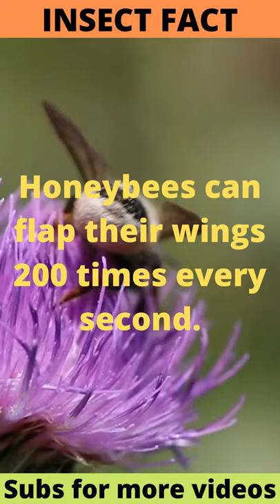Did you hear right??? Yes, this is a fact. It's God's creation.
This video is telling an unbelievable fact on honeybees.